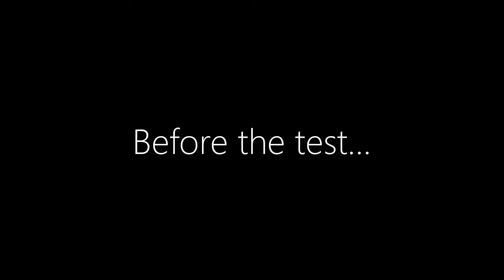Marlon Saunders Ancestry DNA "Results" with KinCore.org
KinCore Influencer Marlon Saunders @MarlonSaunder shares his myHeritageDNA results with @KincoreOrg.